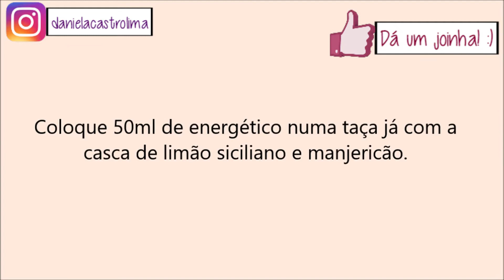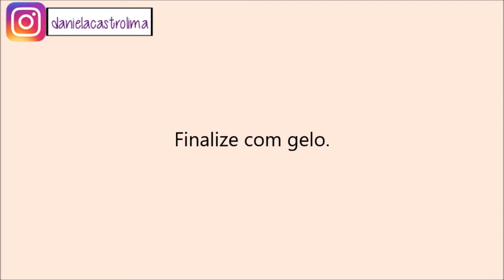Receitando: Drink Gin tônica com energético - Por Cecilia Castro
Oiii meus amores. Hoje tem gin tônica ideal para quem adora o gosto dele mas já quer emendar na night :D